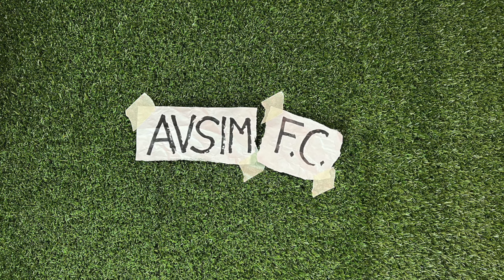Real Madrid-Barcellona 4-1 spettacolo in Supercopa! Vinicius e Bellingham imprendibili ||| Avsim